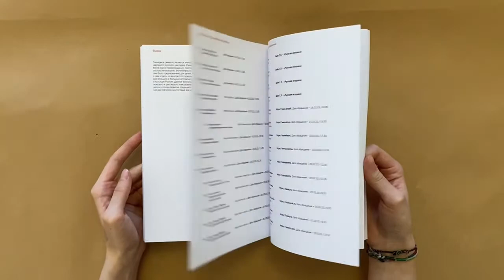Фольклор глиняных игрушек